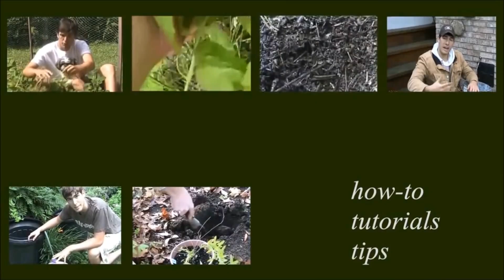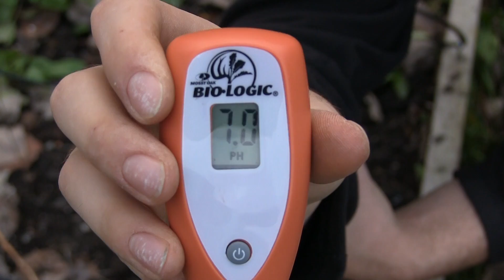How Soil pH Affects Your Plants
I get asked all the time how soil Affects the growth of plants, what is the ideal pH? In this episode I show you what our pH is at the end of the season, where we prefer it to be during the growing season, and why.

450+ varieties of Heirloom & Non-GMO Vegetable seeds .99/pack, fertilizer, garden tools, blog & More